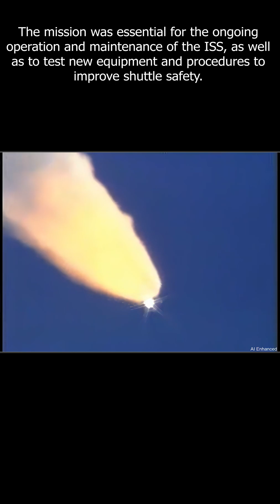BREATHTAKING SPACE SHUTTLE LAUNCH!! (STS-121 AI Enhanced)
In this breathtaking video, Space Shuttle Discovery makes history by launching on America's birthday, July 4, 2006.
This marked the first time ever that a shuttle lifted off on Independence Day, arguably providing the most spectacular fireworks show that day.
The STS-121 mission, led by Commander Steven Lindsey and Pilot Mark Kelly, saw a crew of seven astronauts embark on a critical journey to the International Space Station (ISS).
The mission was essential for the ongoing operation and maintenance of the ISS, as well as to test new equipment and procedures to improve shuttle safety.
The mission marked the 115th flight of the Space Shuttle program and the 32nd flight for Discovery, which was one of NASA's most iconic and successful orbiters.
Over the course of its 27-year career, Discovery flew a total of 39 missions and holds the record for the most flown orbiter.